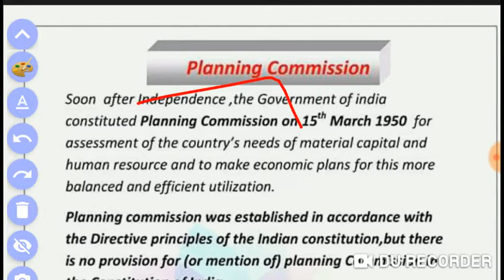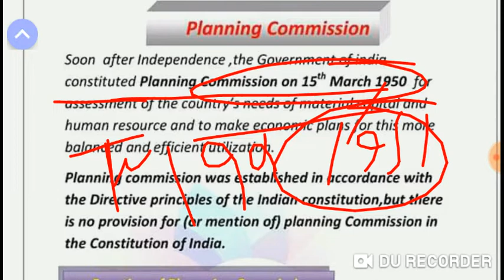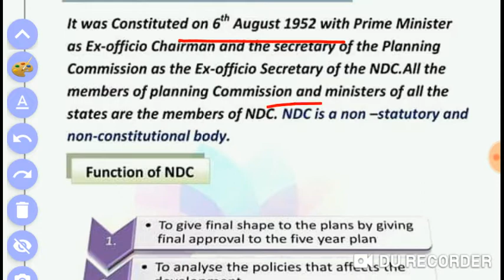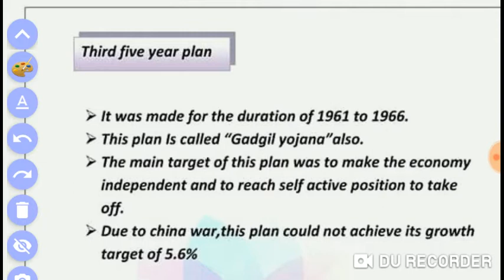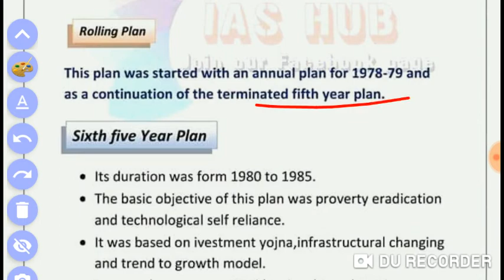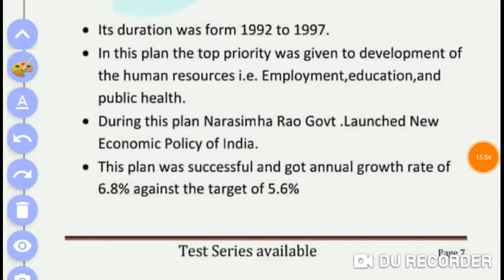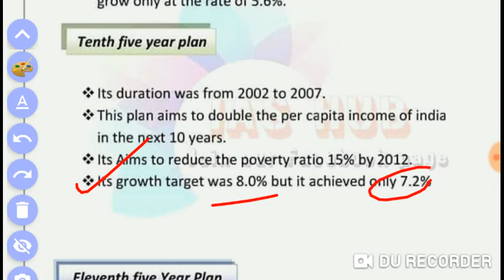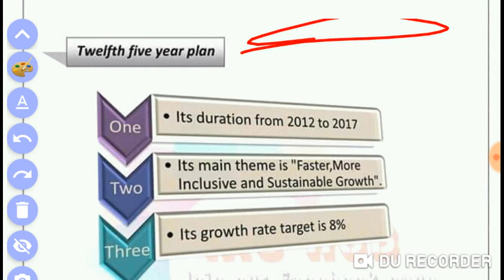Indian Economy, 5 year plan, anning commission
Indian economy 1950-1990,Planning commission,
Objectives of five year plan |  | Indian economic development | Class 12, wbvs, psc clerk , miscelaneous, ntpc ,

Earn money online download link 👇ttps://

Use Refferal code-  0ADMAW

কমন যোগ্য গুরুত্বপূর্ণ নোট  for wbcs 2020, wbp s.i, psc clerk, ntpc, Miscelaneous,  pdf

Indian economy , planning commission, 5 year plan , niti ayog, NDC, PLAN HOLLYDAY, ROALING PLAN,